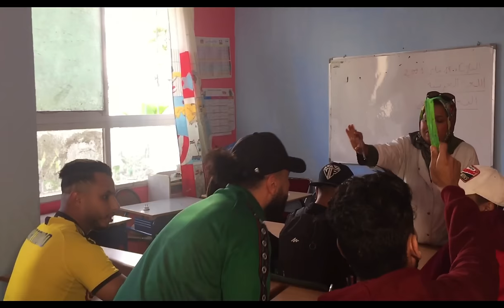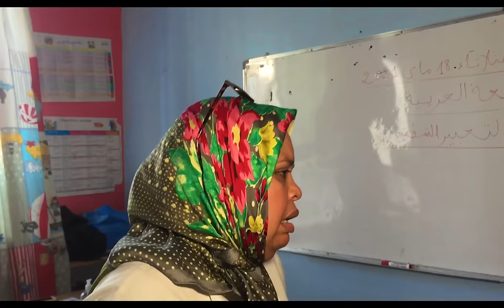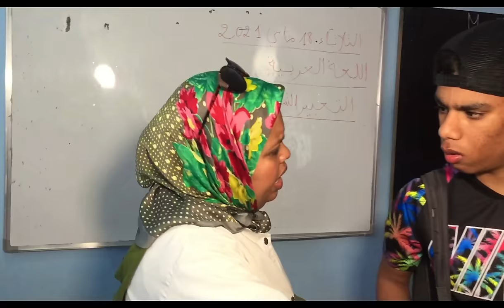معاناة التلميذ المراهق(حب وسط مدرسة - شغب - طرد) مستقبل يضيع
قناتي خاصة بالأفلام القصيرة
اكترو من تعليقاتكم و شاركو مع اصدقائكم هدا العرض REACTION 💚💚
للتعرف على حياتي الخاصة زورو حسابي في الانستغرام